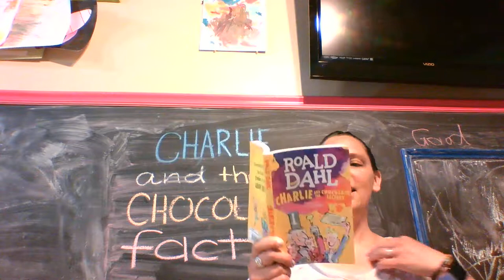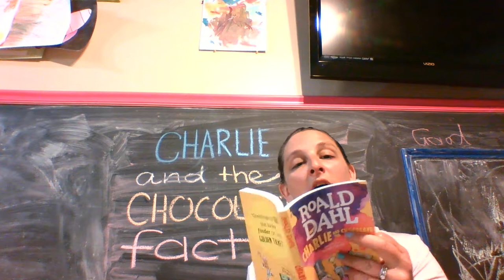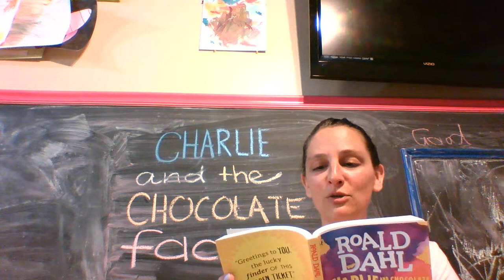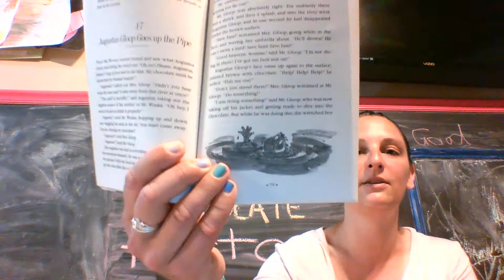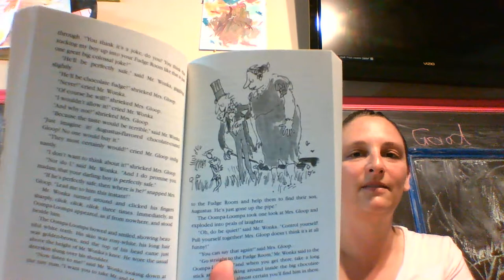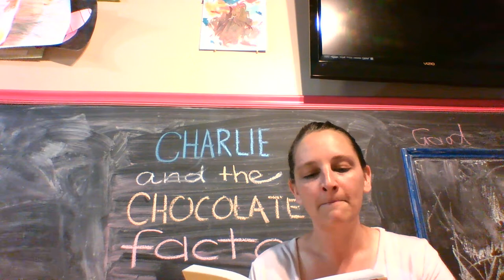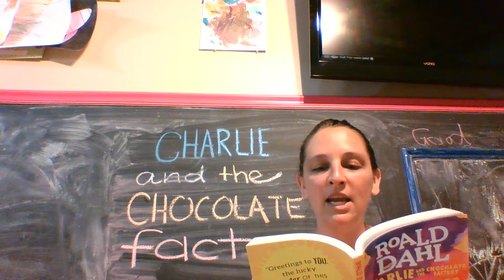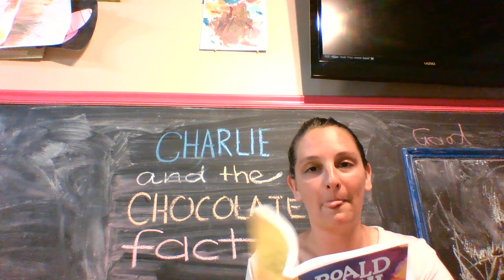Charlie Part 9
This recording is part of the Klinczar Classroom Read Aloud Repertoire  meant and designed for the consumption and enjoyment of the students and community of Gates and Chili, NY. These are in no way, shape, or form a professional recording and are not meant for the sale, distribution, or publication for profit.